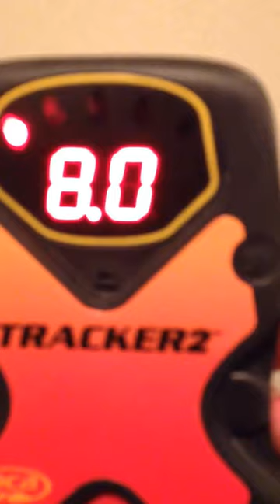Must watch. Don't ride with your cell phone on